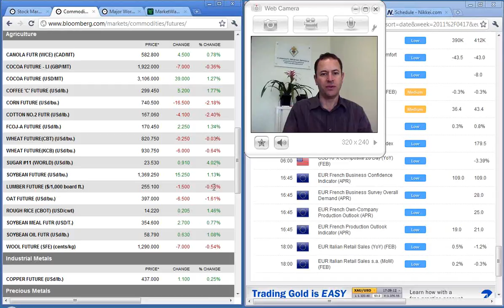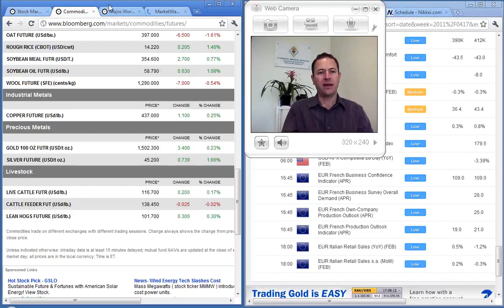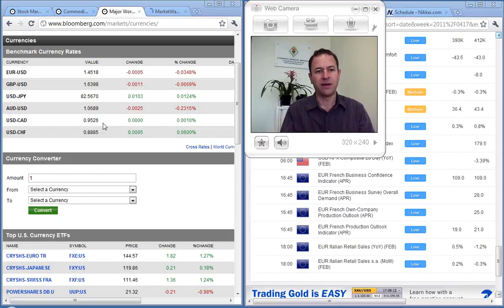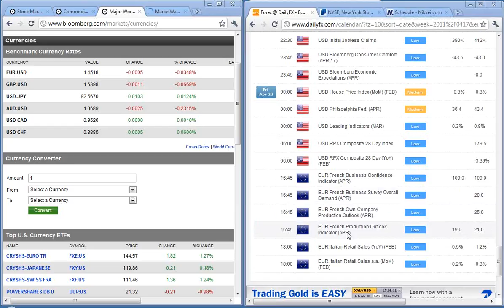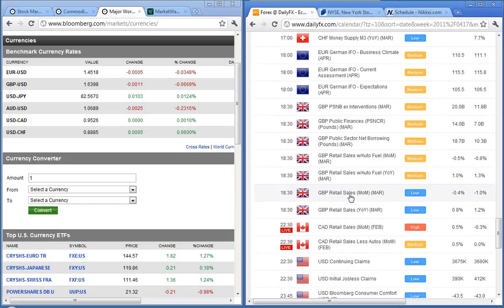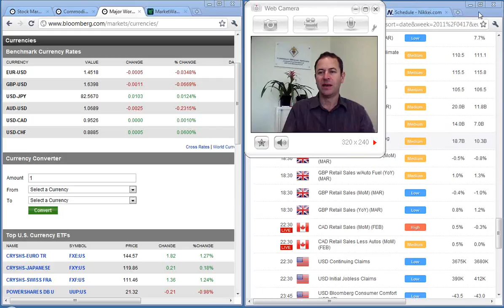2011 04 21 08 32 Meet Now